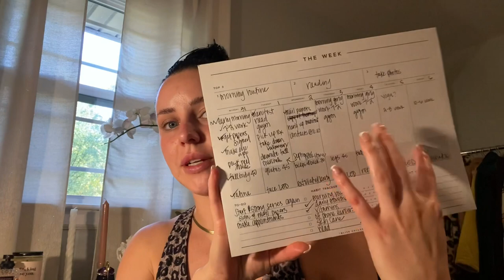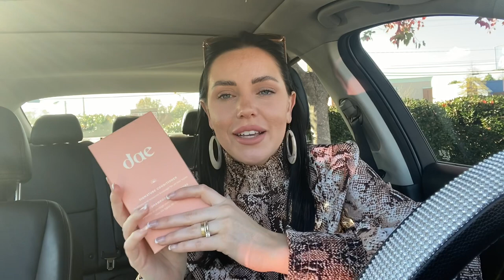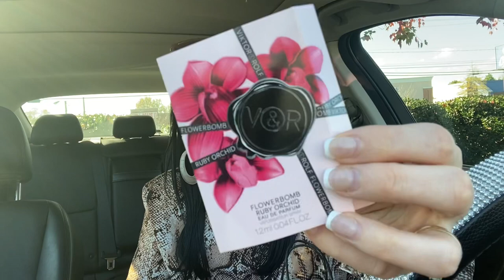perfect fall day 🤎 fall home decor & beauty haul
Spend the day with me - going to try to start November off with good routines and staying on track :) Going to try to be consistent with YouTube again - more excited for myself hehe hope you enjoy